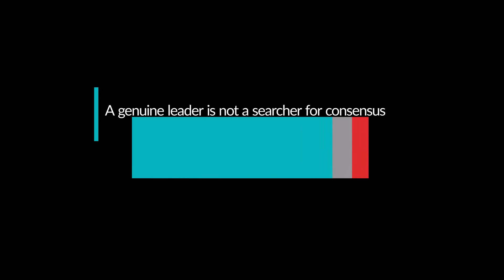2017 Sales Leader of the Year